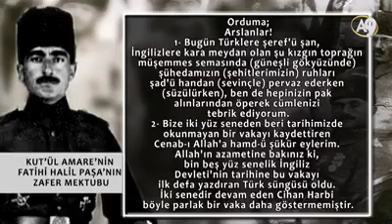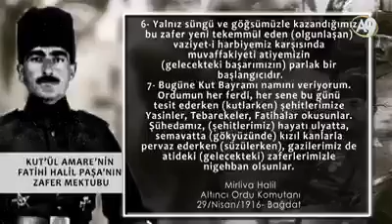KUT'ÜL AMARE ZAFETİ A9tv